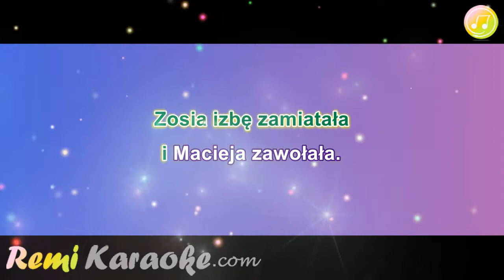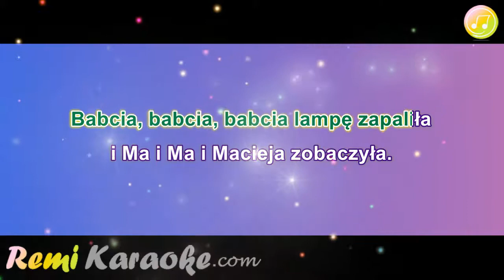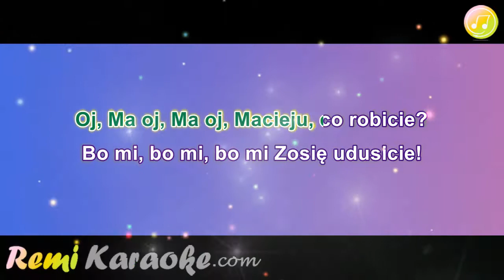Brathanki - Zocha izbe zamiata (karaoke - RemiKaraoke.com)